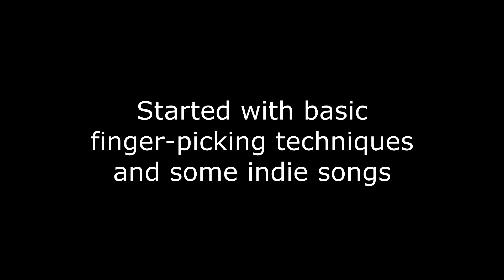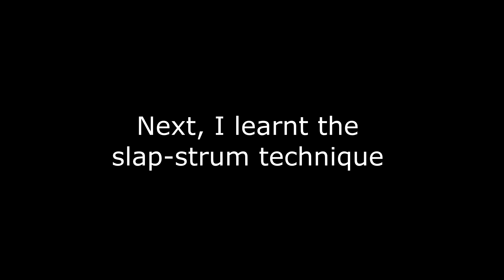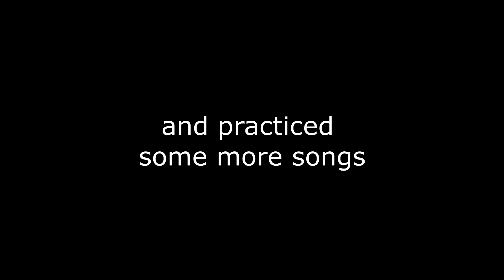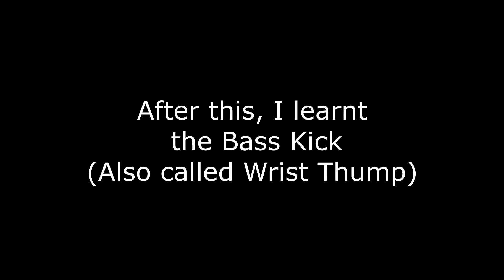My 1 Year Guitar Progress (Fingerstyle)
Clips shown are not actual video footages.
There are no time stamps, just what I managed to learn in the past one year step by step.
Also, this progress is only through online lessons :)

Guitar - KADENCE-FNTR-NAT
Recorded using - Garage Band App